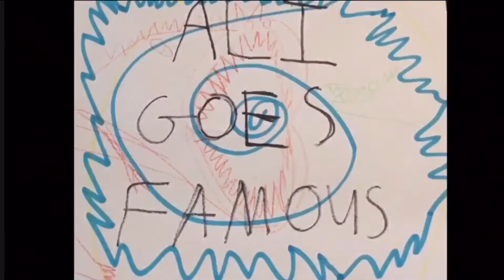Ali The Dino Ali Goes Famous Trailer #2